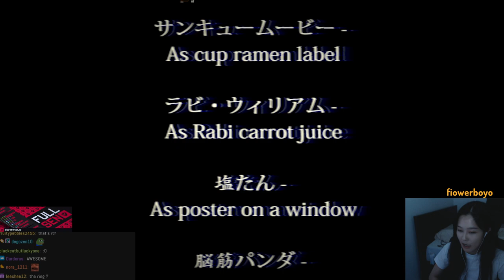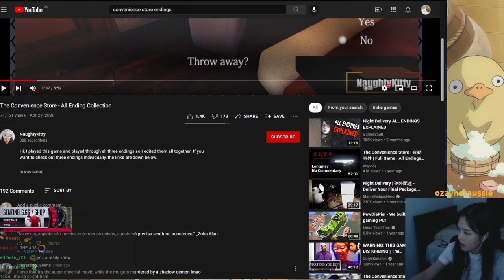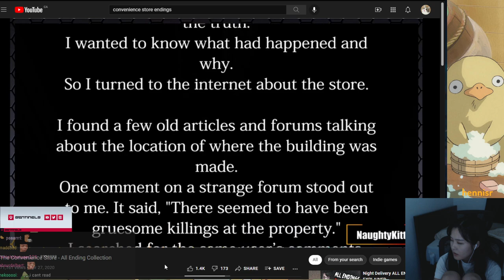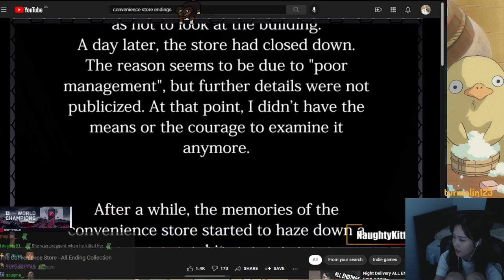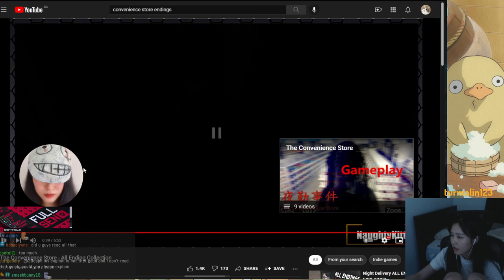39daph Plays The Convenience Store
0:00 - intro
0:32 - gameplay

game: The Convenience Store
39daph plays The Convenience Store